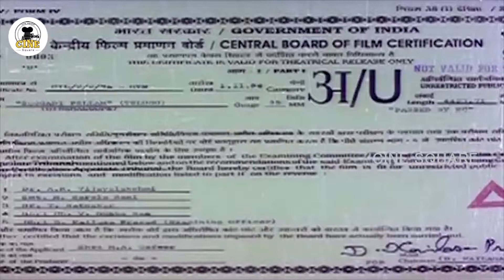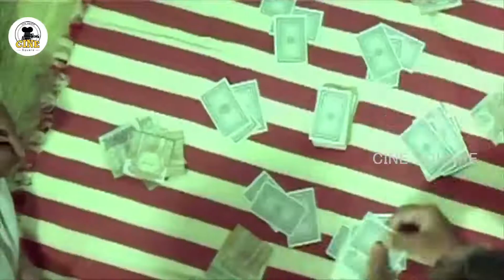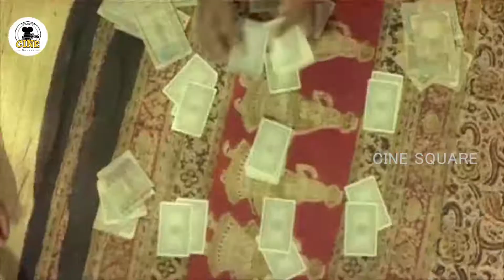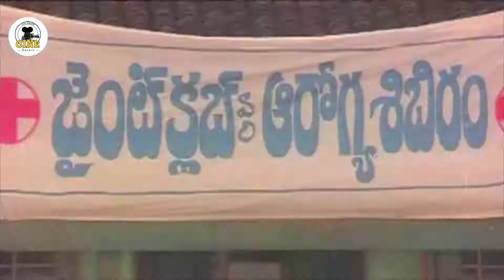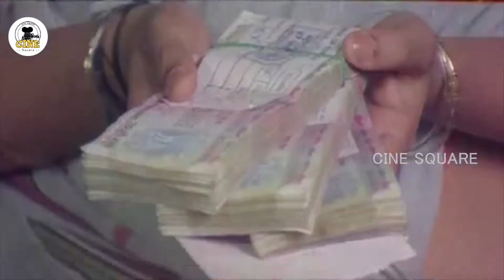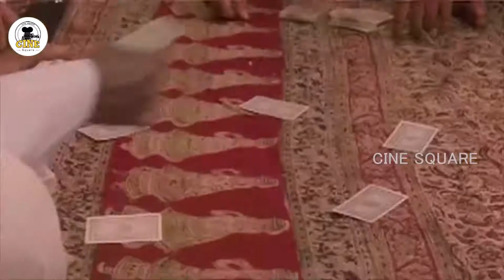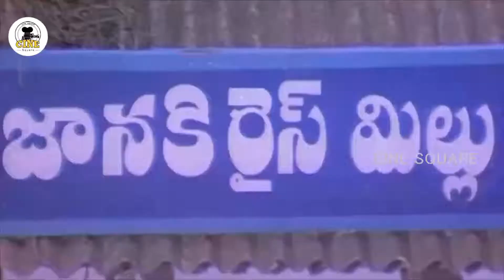Soggadi Pellam Telugu Full Movie || Mohan Babu || Ramya Krishnan || Cine Square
When Janaki, the devoted wife of Rambabu, is brutally killed by her father's enemy, he must avenge her death with the help of the only witness to the murder, his daughter.